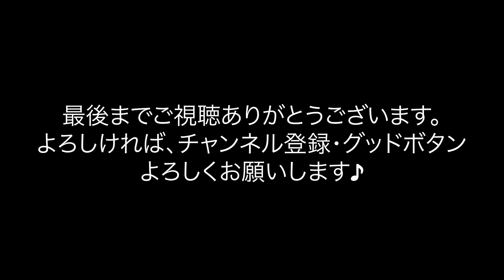【vlog】【50代主婦】『IKEAに行きました』/IKEAレストラン/IKEA購入品/ショッピング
今回は、IKEAに行った際の様子をvlogにしました。
IKEAって本当に楽しいですよね♪
引っ越したらまた行きたいと思います。

楽天ROOMでは、動画内で使用しているお気に入り商品やこれから欲しい商品などを載せています。ショッピングのご参考になりましたら嬉しいです。